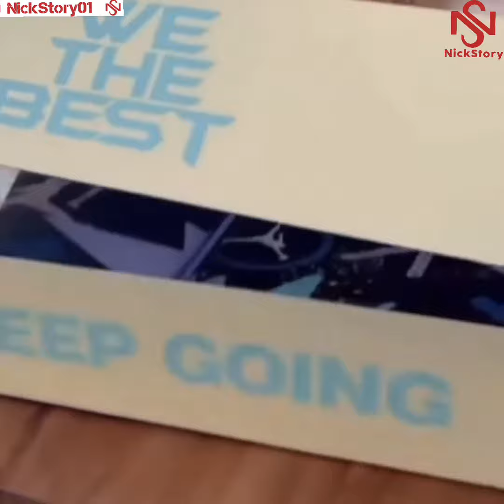DJ KHALEED KUJA NA AIR JORDAN 5,AMBAYO ITAKUWA RELEASED 28 NOV, BURNA BOY ATOA SUPPORT KWA KUNUNUA.